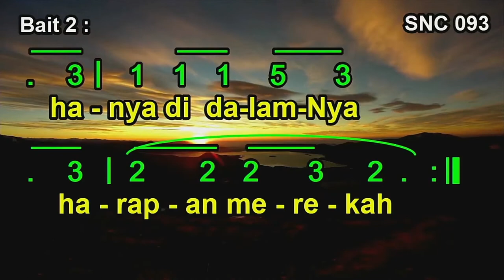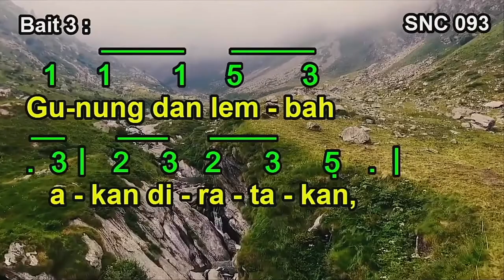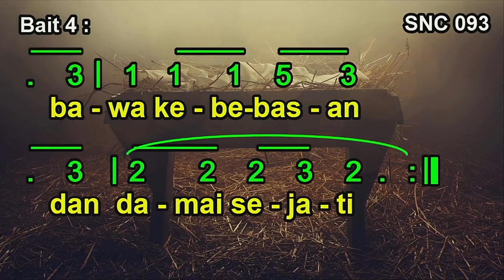SING A NEW CREATION (SNC) NO. 93 | DUNIA MENANTI | ALLEARTH IS WAITING/TODA IA TIERRA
SING A NEW CREATION (SNC) NO. 93
DUNIA MENANTI
ALLEARTH IS WAITING/TODA IA TIERRA

Syair : Tirso Vaquero, trans : Gertrude C. Suppe (Yesaya 40:3-5)